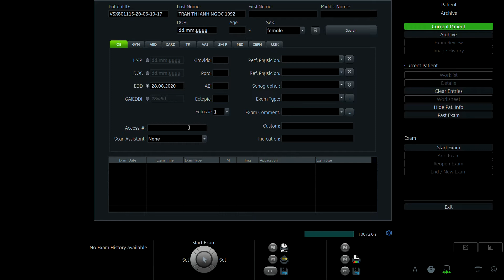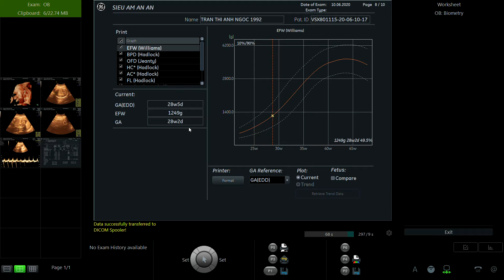TRẦN THỊ ANH NGỌC 1992 - 01